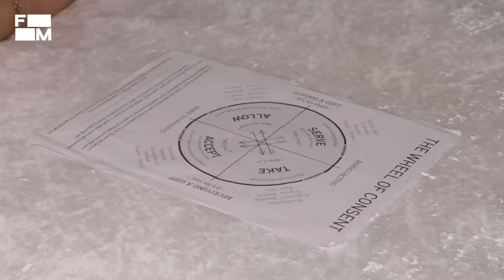So arbeitet Johanna als Masseurin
Bei einer Tantra-Massage wird, anders als bei einer herkömmlichen Massage, der gesamte Körper massiert, auch der Intimbereich. Ziel ist dabei die tiefe Entspannung ebenso wie das Stillen des Bedürfnisses nach Berührung. Für wieder andere ist die Tantramassage ein Weg zu besserem Sex. Weil es so viele verschiedene Meinungen über die Tantramassage gibt, trifft Aminata Johanna (29) in Köln. Sie arbeitet als Tantra-Masseurin. Aminata will von ihr wissen: Was bedeutet Tantramassage für sie? Was passiert dabei? Und wie ist es, diesen Job auszuüben? Dafür begleitet sie Johanna in ihrem Studio, darf bei zwei Massagen dabei sein und lässt sich von Johanna eine Übung zeigen, die ihr das Thema Tantra näher bringen soll.

QUELLEN:

tantramassage-verband.de
gender-nrw.de
profamilia.de

Purple Disco Machine & Sophie and the Giants - Hypnotized
Lizzo - About Damn Time
Beyoncé - ALIEN SUPERSTAR
ROSALÍA - DESPECHÁ
Ari Lennox - Waste My Time
Drake - Peak
Brent Faiyaz - Poison
Erykah Badu - Bag Lady (feat. Roy Ayres)

CREDITS:

Autorin: Leonie Schlick
Kamera: Martin Nowak
Ton: Michael Wolff
Schnitt: Stephi Gotzel
Grafik: Damaris Becker, Nicolas de Leval Jezierski
Redaktion ZDFinfo / funk: Laura-Sophie Nied
Social Media Redaktion: Dennis Schmees, Julia Möstchen
Redaktionsleitung Labo M: Joana Kohlstedt, Ivona Domazet